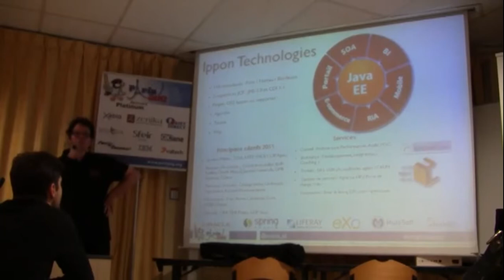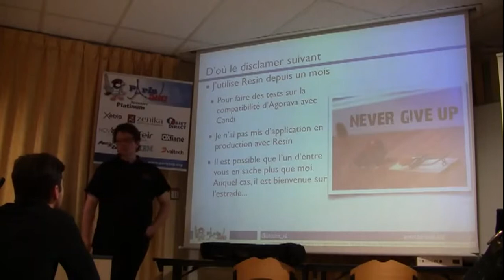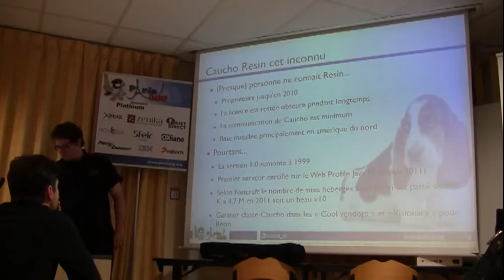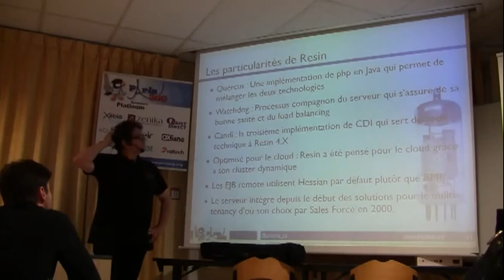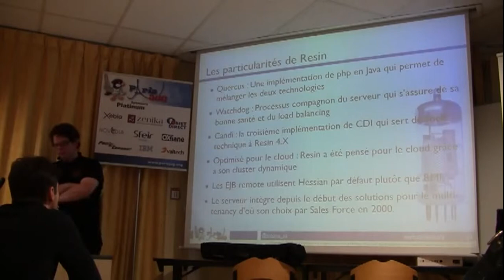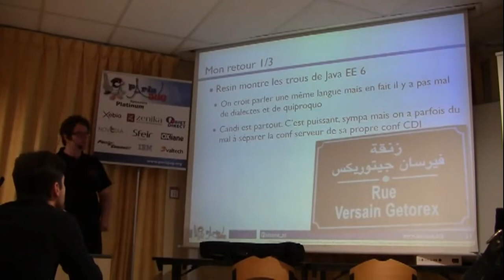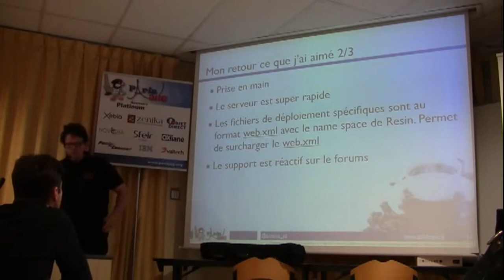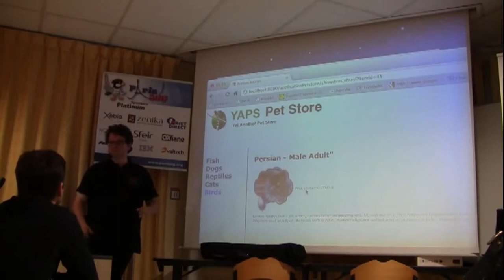Resin le serveur qui decolle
Resin : Serveur d'application souvent ignoré voire méconnu, Resin fut cependant un des premiers serveurs J2EE disponible et la première plateforme certifiée pour le profil Web de Java EE 6. Dans cette présentation nous explorerons quelques particularités de Resin et constaterons que ce serveur vaut clairement le détour.

Intervenant : Antoine Sabot-Durand